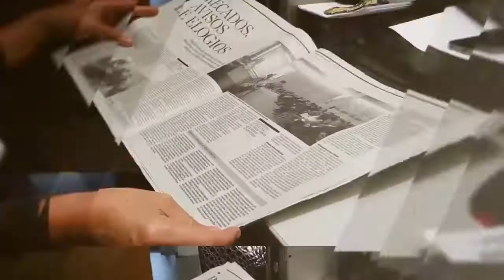Presidente da Ponta do Sol admite disponibilidade para concorrer contra Albuquerque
Em grande destaque na edição impressa desta quarta-feira, segundo dia de Agosto, está um assunto que levanta uma nova agitação no PSD-Madeira.
O presidente da Câmara Municipal da Ponta do Sol, Rui Marques, afirma que está disponível para avançar para a liderança do partido na Região, admitindo a vontade de ser líder do PSD-M, e dá sinais de desagrado com aquela que está a ser a actuação de Miguel Albuquerque.
Ricardo Miguel Oliveira, director do DIÁRIO, olha para estas declarações como um reflexo de que há, de facto, gente no partido pronta para avançar, caso sinta que a partir de 1 de Outubro o PSD possa ficar fragilizado.